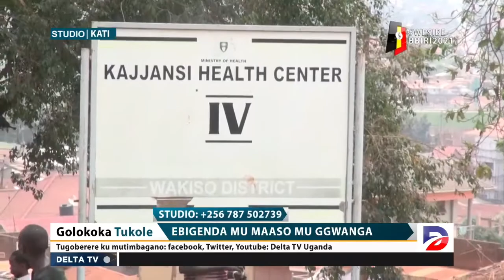WUUNO AGENDA OKUNYIGA PETER SSEMATIMBA OKUMUMALAWO ALAZE OBUKODYO BWALESE OBUMUWANGUZA BUSIRO SOUTH